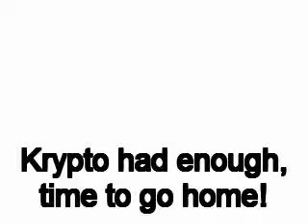Krypto's 1st Hydro Therapy